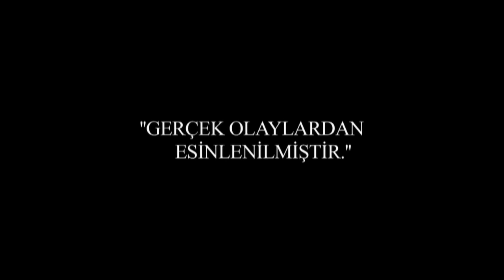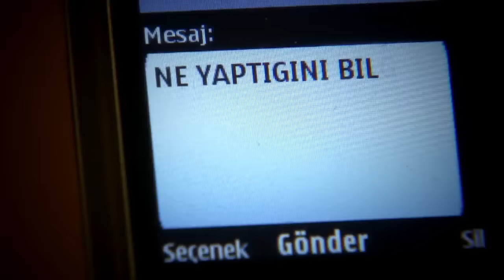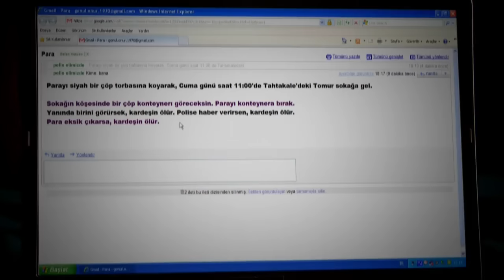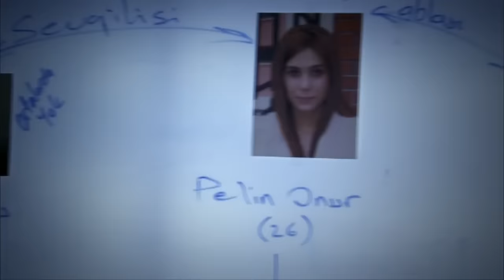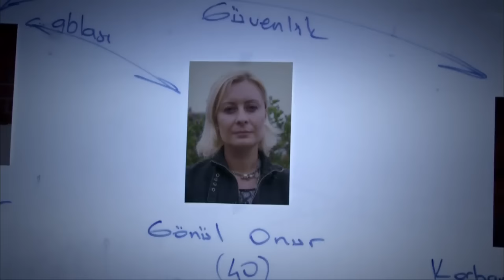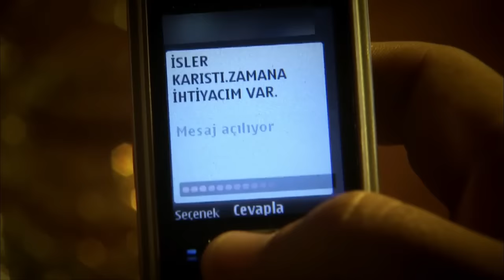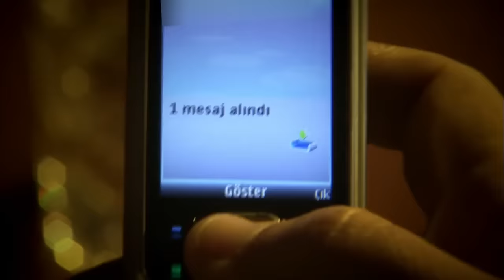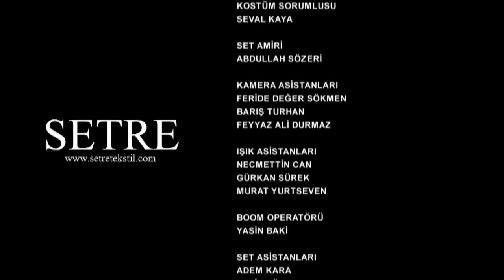Kanıt 16. Bölüm - Full Bölüm